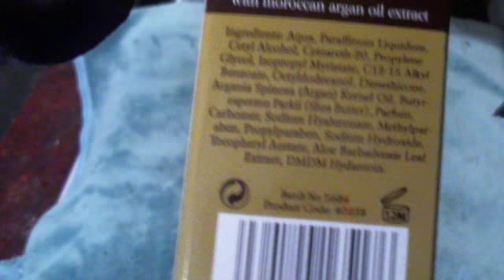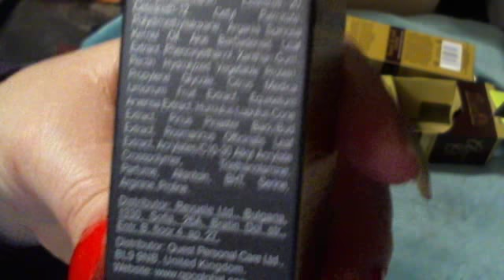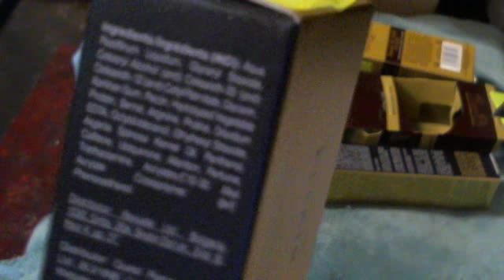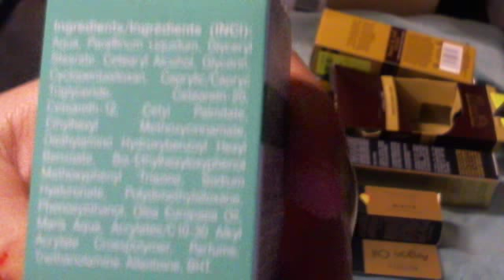Haul ACTION ET NOZ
BONNE TROUVAILLE CHEZ NOZ ENCORE